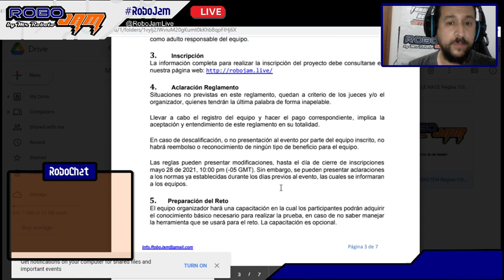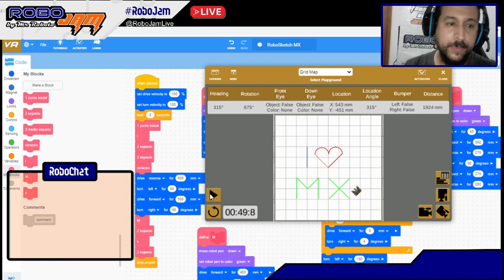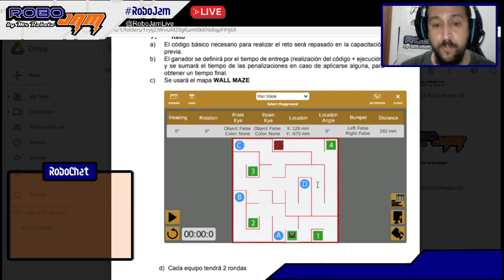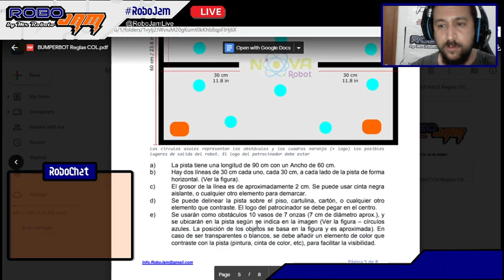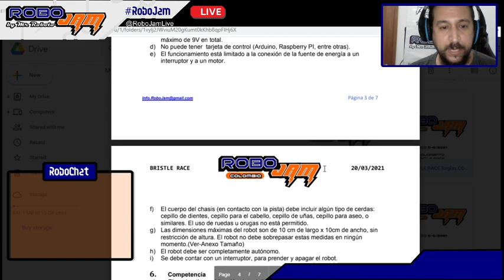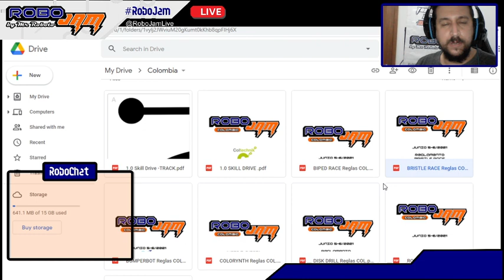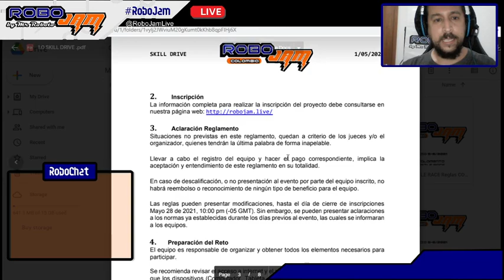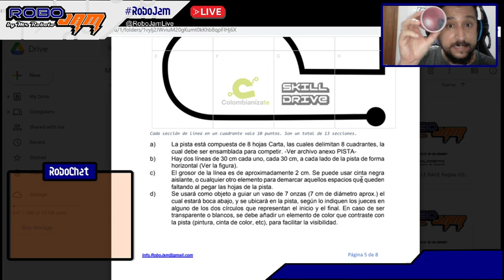RESUMEN - Reunión de Entrenadores/Capacitación Retos con Simulador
ROBOJAM COLOMBIA